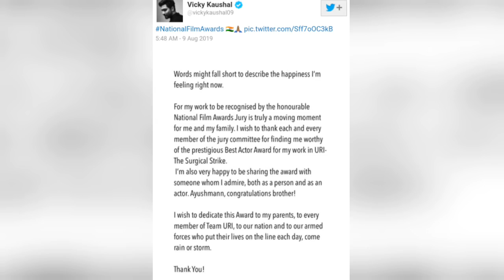66th National Award 2019: 66वां राष्ट्रीय फिल्म पुरस्कार, विनर्स की पूरी लिस्ट यहां जानिए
66th National Award 2019: 66वां राष्ट्रीय फिल्म पुरस्कार, विनर्स की पूरी लिस्ट यहां जानिए

66th national film awards,
national film awards 2019,
66th national film awards 2019,
national award,
66th national awards,
national awards,
national award 2019,
66th national awards 2019,
66th national awards winners,
65th national film awards winners list,
national film award 2019,
66th national film,
66th national award 2019,
national film awards 2019 winners